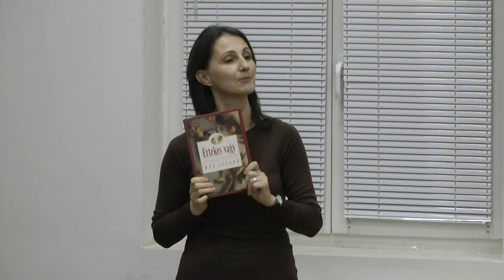Taracköziné Nemes Mónika – Élet-út biztosítás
Identitás a pedagógus-gyermek-szülő háromszögében című konferencia a Főiskolánkon. Szervezők: a Magyar Mentálhigiénés Szövetség és Kezünkben a Jövő Alapítvány a II. Rákóczi Ferenc Kárpátaljai Magyar Főiskola támogatásával. 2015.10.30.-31. Beregszász.